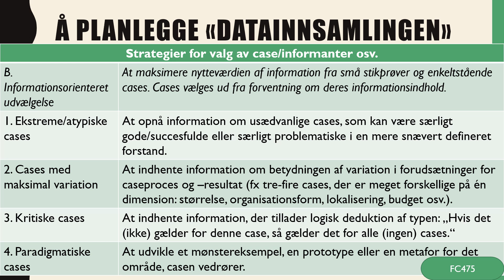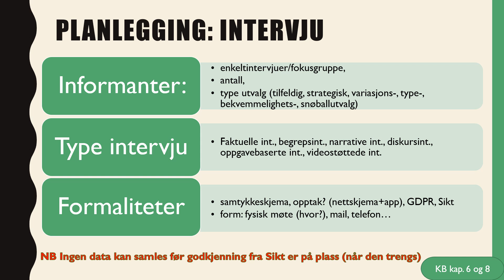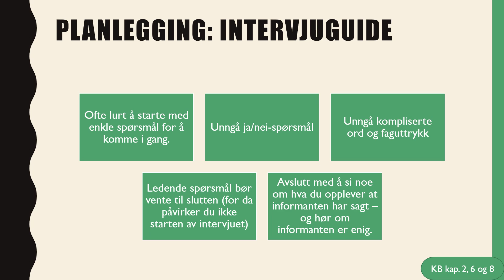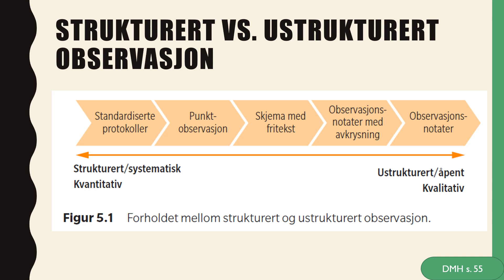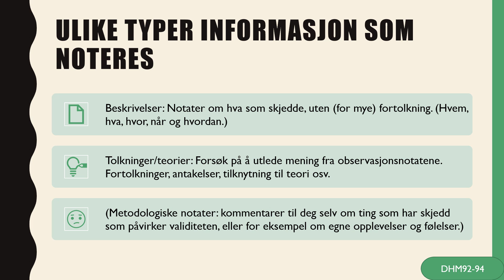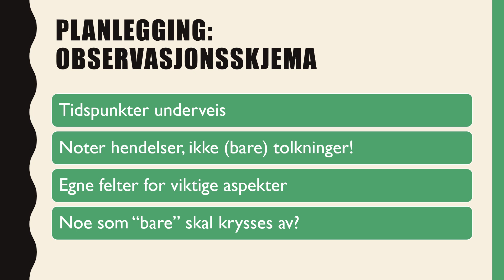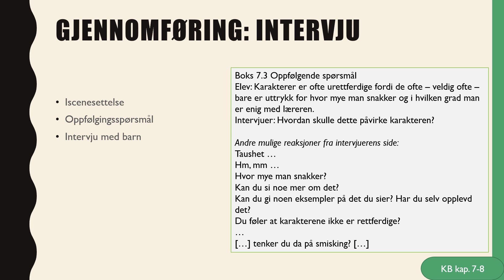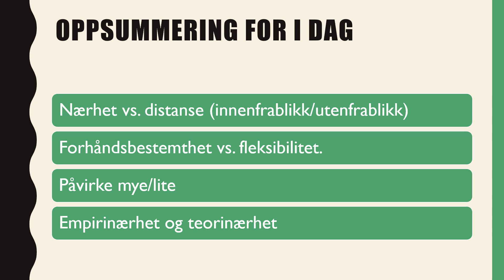Kvalitativ metode H24 første uke (uke 37) del 2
Video er laget til emnet MGVM4100 ved OsloMet høsten 2024.